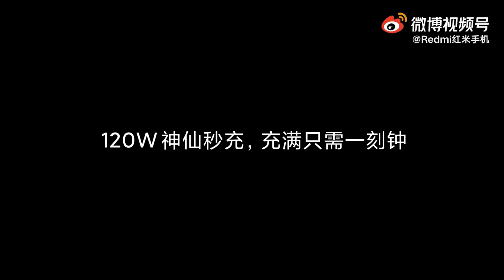Here is Redmi Note11 Pro+ With 120W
Welcome to Tech In Assam , your number one source for all technology and smartphone news. We're dedicated to giving you the very best gadget news focus on smartphone, wearable, television, PC and other gadgets.